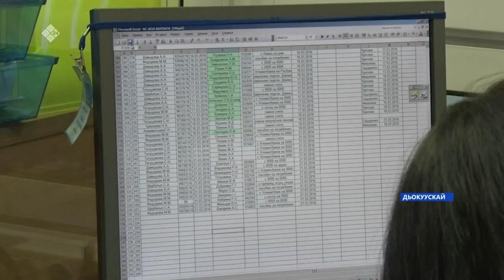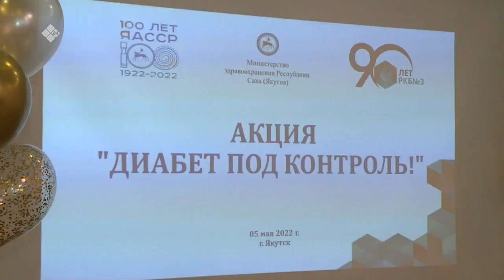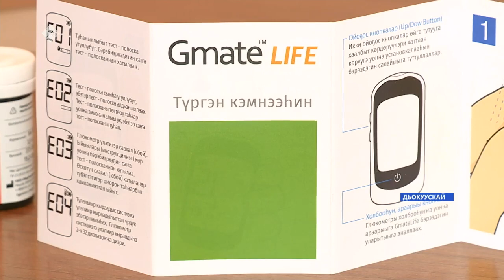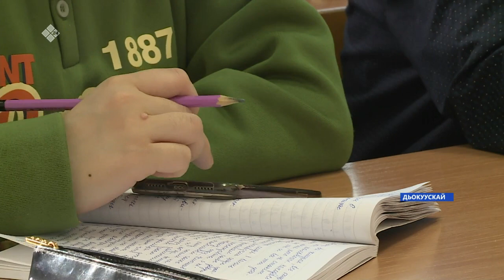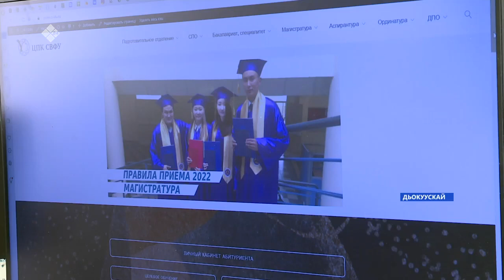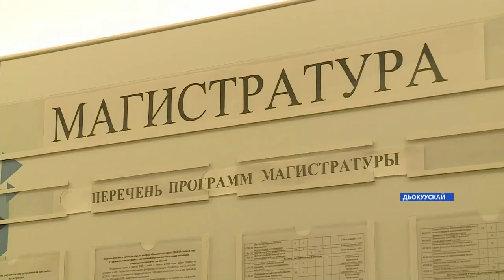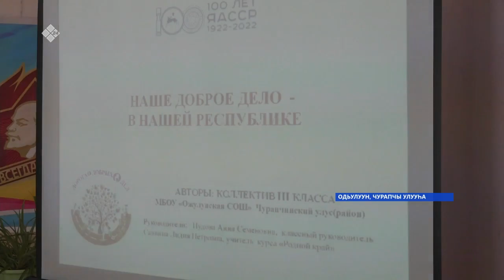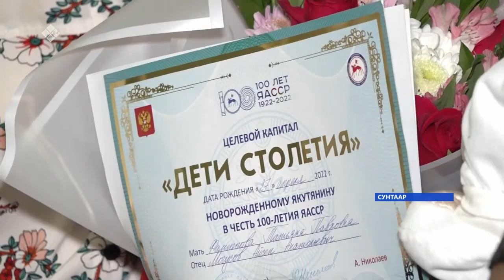«Саха сирэ» информационнай биэрии. Ыам ыйа 05 күнэ 13:30ч